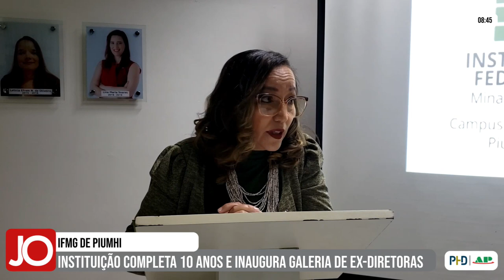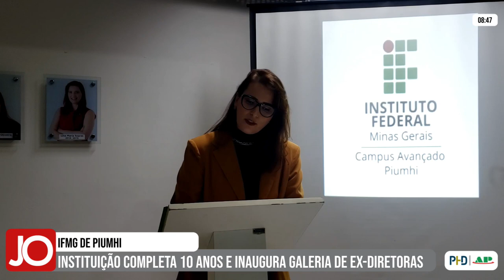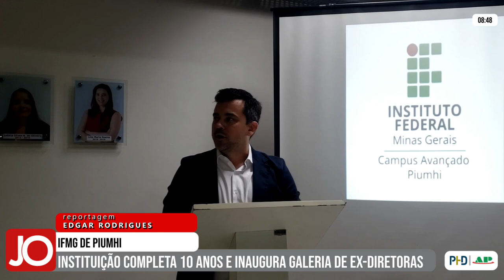IFMG DE PIUMHI COMPLETA 10 ANOS E INAUGURA GALERIA DE EX-DIRETORAS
| PIUMHI |

O IFMG de Piumhi completou 10 anos e na celebração deste marco, inaugurou a galeria de ex-diretoras. Confira como foi a solenidade na reportagem de João Victor Emanuel: